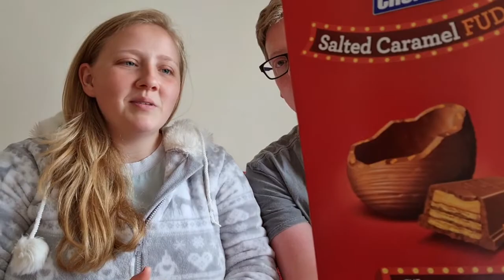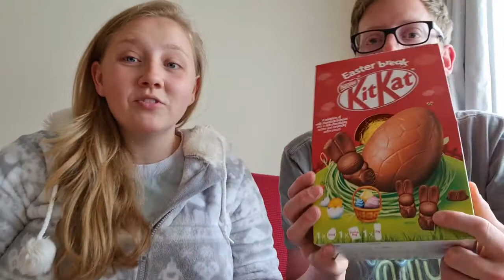The Not Easter - Easter Egg Haul / Chocolate Channel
The country is on lockdown and nobody bought any eggs which means keyworker Ben got a load of bargain chocolate a week after Easter.